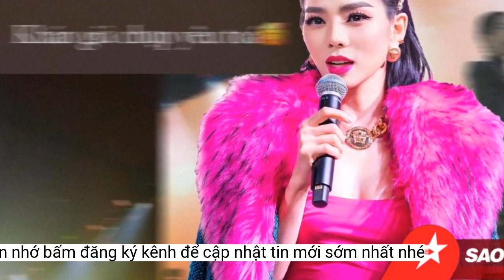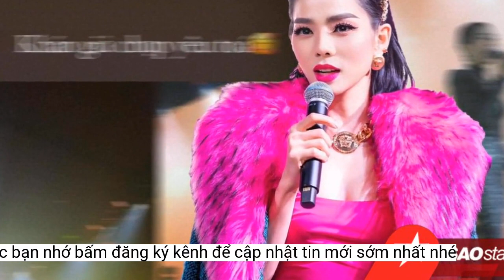Nữ ca sĩ có vóc dáng được khen hoàn hảo phải tạm ngừng ca hát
Công ty giải trí lớn ở Hàn Quốc SM vừa đưa ra thông báo về tình trạng sức khỏe của Joy (Red Velvet) khiến các fan lo lắng.Được biết, do lịch trình World Tour dày đặc, luyện tập và chuẩn bị vất vả khiến Joy mất sức, lộ rõ vẻ mệt mỏi trên sân khấu R to V Singapore mới đây. Mặc dù sức khỏe không ổn định, trong nhiều đêm diễn, Joy vẫn live liên tục 18 ca khúc, thực hiện vũ đạo mạnh. Trong Red Velvet, cô nàng là nhân tố hút fan, có kỹ năng biểu diễn thu hút, ấn tượng nhất. Do mệt mỏi kéo dài Joy đến bệnh viện, sau quá trình thăm khám, nữ ca sĩ được đưa lời khuyên cần thời gian điều trị và ổn định sức khỏe.
Sinh năm 1996, Joy là một trong những thành viên Red Velvet có lượng fan đông đảo. Nhắc tới idol có âm sắc đẹp trong SM Entertainment, không thể không kể đến Joy. Dù trong nhóm Wendy mới là thành viên đảm nhận vai trò main vocal với kỹ thuật thanh nhạc thuộc top đầu Kpop Gen 3, nhưng Joy lại được Knet ưu ái gọi tên nhờ âm sắc đẹp, sáng, trong trẻo. Kỹ thuật ổn định cũng giúp nữ idol có thể xử lý nhiều bài hát, phát huy được màu giọng đẹp thiên phú của mình.
Chúng tôi muốn thông báo cho các bạn về sức khỏe của thành viên Joy và các lịch trình của cô ấy.
Mới đây, cộng đồng fan Red Velvet lo lắng trước thông tin thành viên Joy tạm ngừng hoạt động vì lý do sức khỏe. Nhóm nhạc nổi tiếng Hàn Quốc này kỷ niệm 8 năm ra mắt vào cuối 2022. Từ đó đến nay, Red Velvet đang thực hiện World Tour R to V. Trong đêm diễn mới đây tại Singapore, tình trạng sức khỏe của Joy đã không ổn định và chỉ diễn được một phần show. Cuối cùng, SM đã có thông báo chính thức.
Cô nổi bật với vóc dáng gợi cảm, nụ cười tươi tắn và gu thời trang cá tính. Ngoài ca hát, cô còn phát triển sự nghiệp ở mảng phim ảnh và dẫn chương trình. Thời ra mắt vào năm 2014, Joy từng chịu nhiều lời mỉa mai ngoại hình tròn trịa, kém hấp dẫn. Sau 8 năm, Joy có màn "lột xác" ngoạn mục, trở thành một trong những nữ thần tượng có vóc dáng quyến rũ nhất Kpop.
"Xin chào.
Phía công ty chủ quản đưa ra thông báo, trước mắt Joy sẽ tạm thời ngưng hoạt động, không tham gia vào concert tại Nhật ngày 4/5 tới. Red Velvet tiếp tục chạy tour với đội hình 4 người. Người hâm mộ không khỏi lo lắng, mong Joy sớm hồi phục và các thành viên khác được đảm bảo sức khỏe.
Gần đây, Joy đã phải tới bệnh viện vì sức khỏe không tốt và nhận được lời khuyên từ nhân viên y tế rằng cần điều trị và ổn định dần thông qua việc tư vấn, thăm khám.
Trúc Chi (theo Phụ Nữ Việt Nam, Thanh Niên)
Vì vậy, Joy dự kiến sẽ nghỉ ngơi và cố gắng hồi phục thể trạng và tạm thời không tham gia các lịch trình.
Nguyên văn thông báo của SM:
Joy nổi bật trong nhóm nhạc Red Velvet.
Chúng tôi xin lỗi vì đã khiến người hâm mộ lo lắng và mong các bạn thông cảm rằng quyết định này được đưa ra sau khi đã thảo luận kỹ lưỡng và cũng vì sức khỏe của Joy.
Chúng tôi sẽ cố gắng hết sức để giúp Joy gặp lại người hâm mộ với sức khỏe tốt và sẽ thông báo tới các bạn ngay khi quyết định hoạt động của Joy được quyết định.